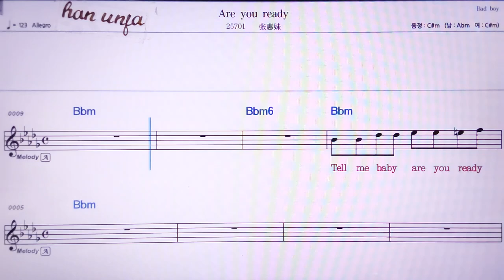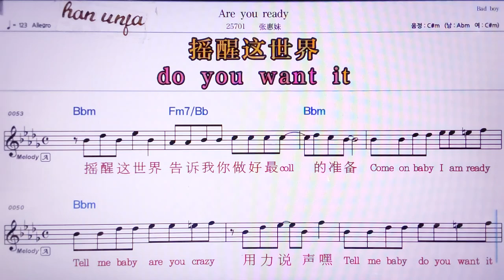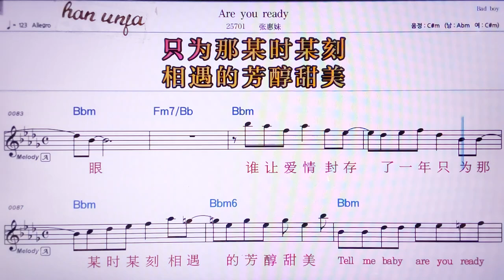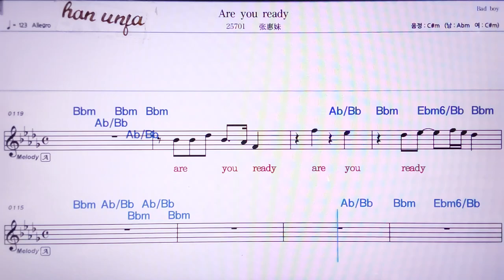Are you Ready/짱후이메이 👍MR,노래방, 악보, 코드,Karaoke With Sheet Music